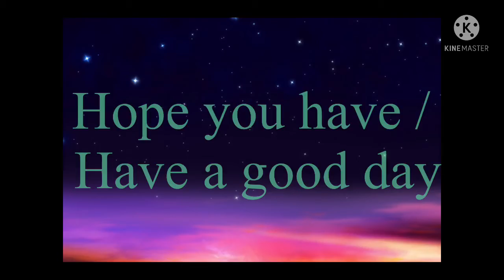||~Short Story - The Cute Bug Tragedy~||